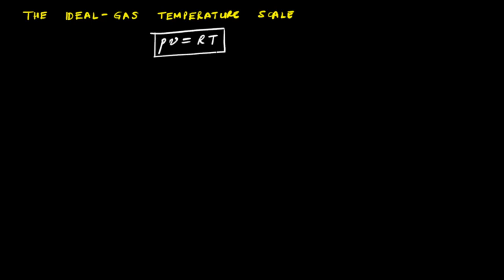Lecture 22: Absolute Thermodynamic Scale of Temperature (Engineering Thermodynamics Lecture Series)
In this lecture, we introduce the absolute thermodynamic scale of temperature. Using the fact that all reversible engines operating between same high and low temperature reservoirs have the same efficiency, we show that there exists an absolute thermodynamic scale of temperature. This scale is independent of the thermometric properties of the working substance. We then show that this absolute scale co-incides with the ideal-gas temperature scale. (c) Supreet Singh Bahga, IIT Delhi